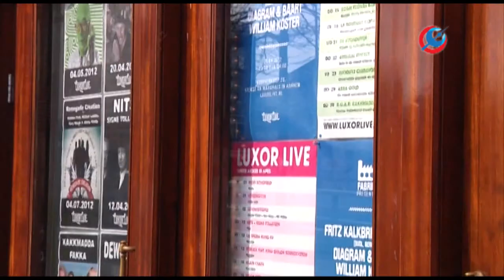Arnhem Top 2000 stad